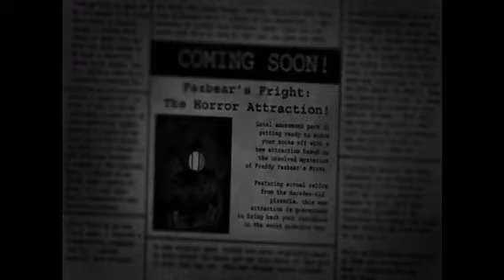Welcome Back! | Five Nights at Freddys 3 Night #1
Whats Up Everyone! Bonniebro 136 Back with more FNaF Lets Plays! Always Here, To Wish You all, Happy 4th Of July! Summer Still In Its Way but Almost ending,How Sad. I will get back on my feet and Do As Many Gaming Videos as Possible Today Everyone and anyways,
Find Me On These Sites and Other Stuff:
Want to see My Greatest Creations? (Add me on PS3: BonnieGaming136)
Know more about me or take Quizes too? (Go on quotev.com and search for Bonniebro)
Want to roleplay or chat on Minecraft PE? (Go on Sg10 and wander around its roleplaying Map)